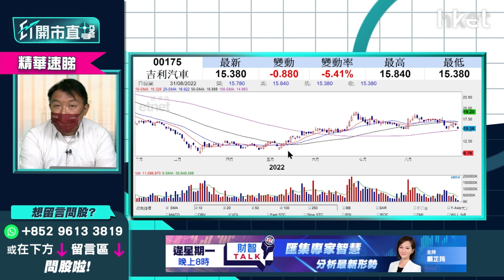【ET開市直擊】（精華）吉利汽車175玩完未？前景+走勢分析速覽